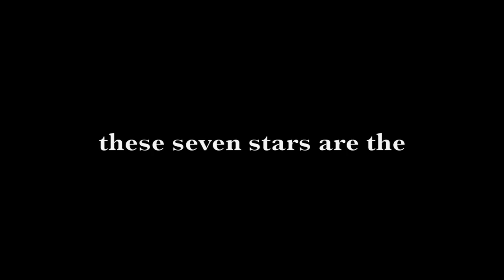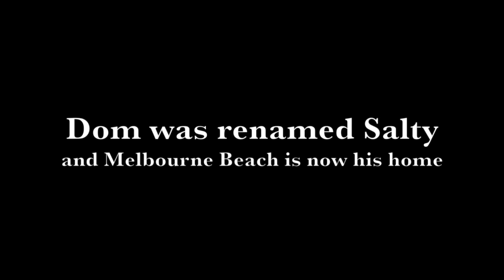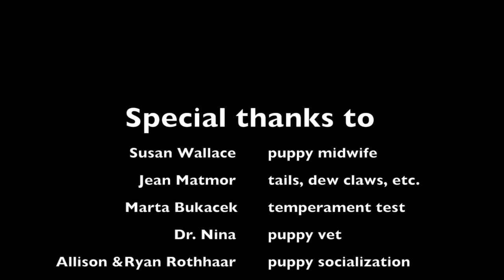Blockbusters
A retrospective of photos SoCo's Blockbuster vizlsa litter, set to the music of One Republic's awesome song "Good Life."